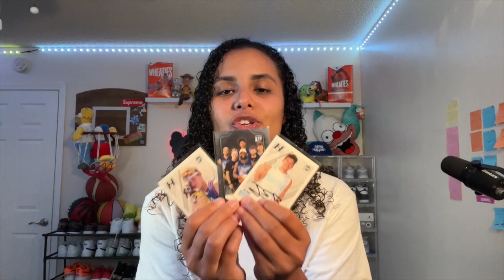I Challenged Jesser to a 1v1 Basketball Game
Follow @Jesser